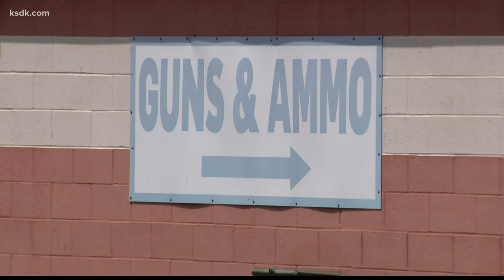34 guns including 2 semi-automatic rifles stolen from St. Louis County pawn shop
ST. LOUIS COUNTY, Mo. — An investigation is underway after a south St. Louis County pawn shop was broken into early Sunday morning. Dozens of guns were stolen from Southside Pawn and Jewelry.

A spokesperson from the St. Louis County Police Department said officers from the Affton Southwest Precinct responded to the pawn shop at 8101 Gravois Rd. around 1:10 a.m. on Sunday.

When officers arrived, they saw a shattered window with several pieces of concrete on the ground beneath the window.

Inventory of the business revealed that 34 guns were stolen – two of them were semi-automatic rifles and the others were semi-automatic handguns.

Police said at least six vehicles worked with one another during the course of the burglary and as many as 10 suspects were involved.

No video surveillance has been released yet. This story will be updated as more information becomes available.

The investigation is being led by the St. Louis County Police Department’s Burglary Unit and the Bureau of Alcohol, Tobacco, Firearms, and Explosives (ATF).

Anyone with information should contact the St. Louis County Police Department at to speak to investigators or to remain anonymous or potentially receive a reward, contact CrimeStoppers at 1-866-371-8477.